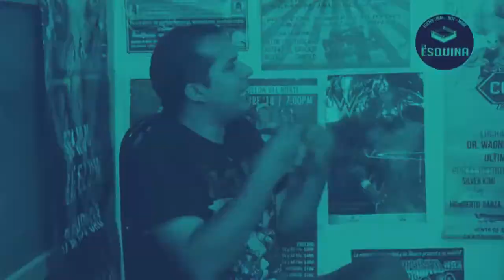ATLANTIS NO PERDERÁ LA MÁSCARA